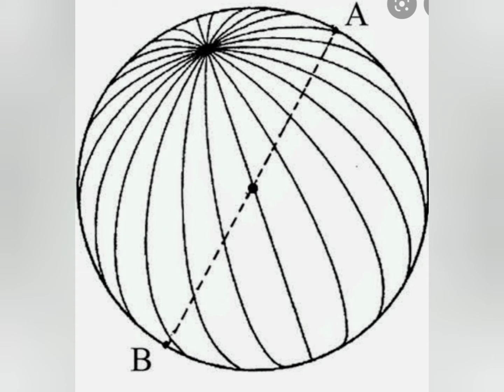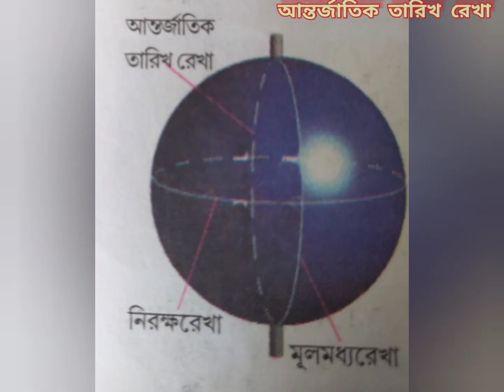প্রতিপাদ স্থান ও আন্তর্জাতিক তারিখরেখা.. Antipodes & International_date_line...